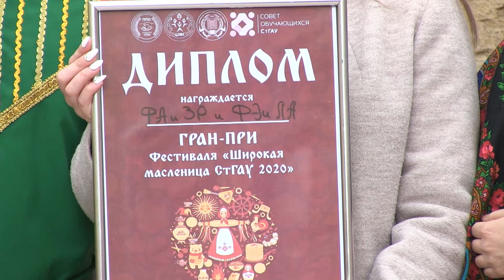Масленица СтГАУ 2020